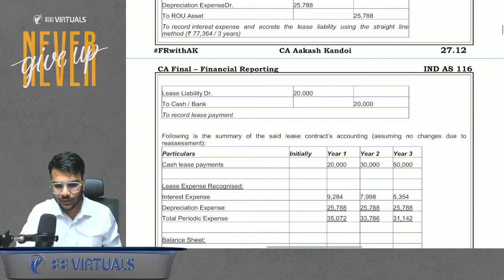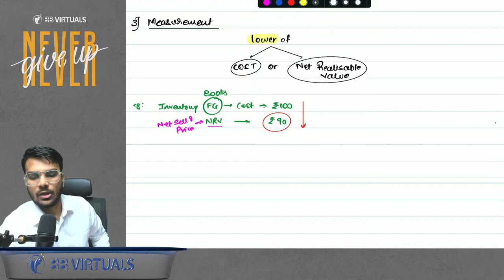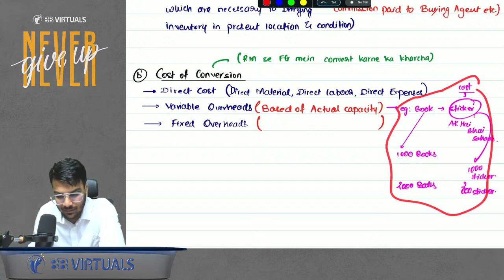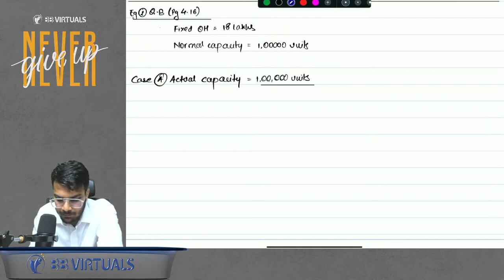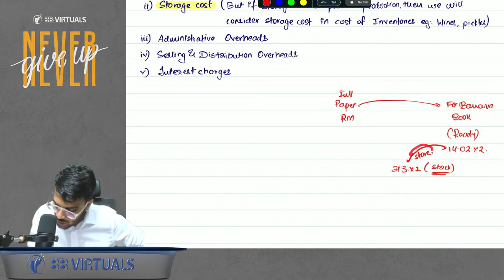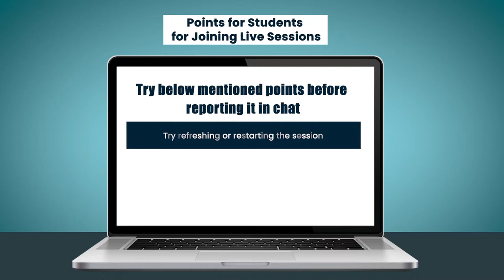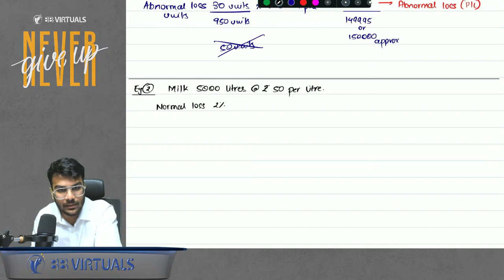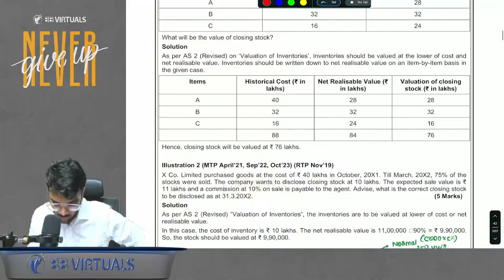Day 03 - AS 2 - Inventories | CA Inter Regular Batch | Advanced Accounting | CA Aakash Kandoi